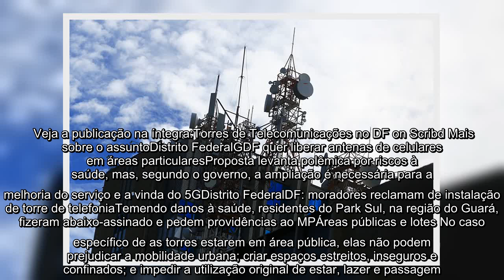✅ Torres de telecomunicações estão proibidas em prédio com menos de 12m no DF